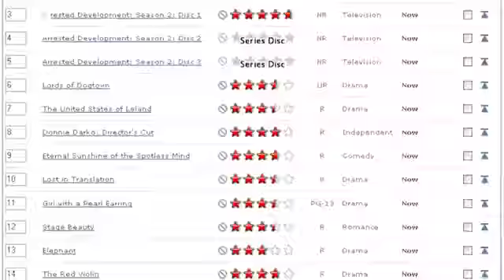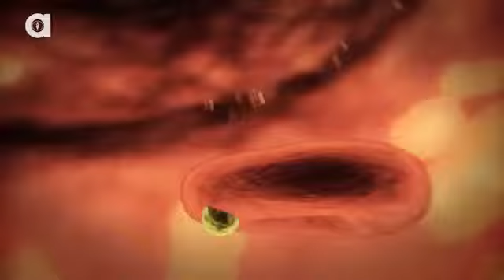5 Animals That Are Better Than Doctors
Ara Sargsyan.

Held in the D Center, February 28, 2014 Collaboration between Student Disability Commission, Sexual Assault and Relationship Violence Activists, the D Center...

Clowns, bombs, Jokandroids, Harley Quinn talking on the PA, villains, empty presents! I think I'M about to go INSANE!!

Americans only live on average 78.7 years. This is only 25th in the ranking of countries by the OECD. Americans live on average 6% less years than the Japane...

EARTHLINGS is the single most powerful and informative documentary about society's tragic and unforgivable use of nonhuman animals, narrated by Joaquin Phoen...

5 in1 Fresh H-Air. Contains Tea Tree & Eucalyptus Pure Essential Oils £8.99 for large size 750ml. Buy on-line at

Visit

5 Animals That Are Better Than Doctors

5 Animals That Are Better Than Doctors